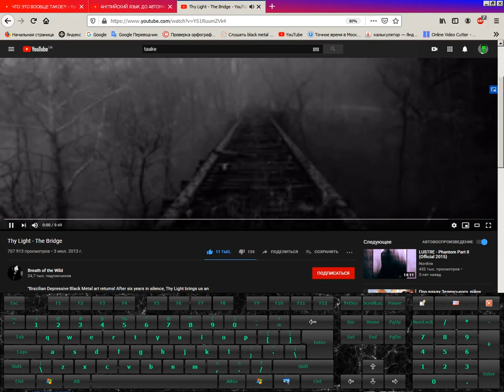DvDrum = Thy Light - The Bridge (Drum Cover)